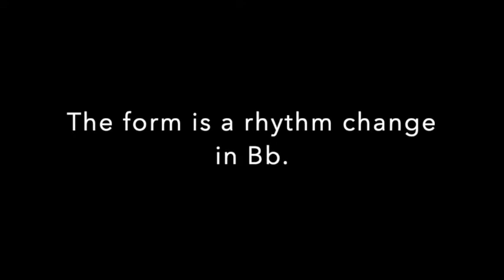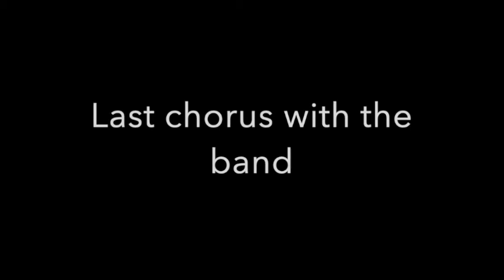Swing - 10 minutes drumless trading four 200 Bpm with click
If you're a jazz drummer looking for an effective way to enhance your rhythmic and expressive skills, you're in the right place. Here you'll find a collection of jazz tracks without drums, specifically designed to allow you to practice deeply and engagingly.

The tracks featured in this video are intended to highlight your abilities without the distraction of drums. Each track has been carefully selected to provide you with a variety of styles and tempos, enabling you to refine your musical sensitivity and groove.

To get the most out of these tracks, I recommend:

1. Focusing on maintaining time and developing your own rhythmic sensibility.
2. Experimenting with different dynamics and nuances to create variety and interest in your playing.
3. Improvising and exploring new rhythmic ideas, delving into your personal style.
4. Recording yourself while playing along with the track to assess your progress and identify areas where you can further improve.

Be sure to visit my websites for additional resources, tips, and personalized lessons for jazz drummers.

Thank you for your support and happy musical practicing!

About Me
If you're a jazz drummer looking for an effective way to enhance your rhythmic and expressive skills, you're in the right place. Here you'll find a collection of jazz drumless play along tracks, specifically designed to allow you to practice deeply and engagingly.

1. Focusing on maintaining time and developing your own rhythmic sensibility.
2. Experimenting with different dynamics and nuances to create variety and interest in your playing.
3. Improvising and exploring new rhythmic ideas, delving into your personal style.
4. Recording yourself while playing along with the track to assess your progress and identify areas where you can further improve.